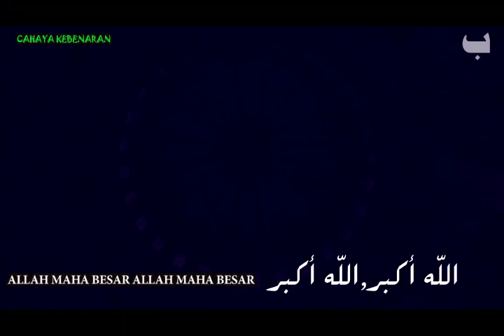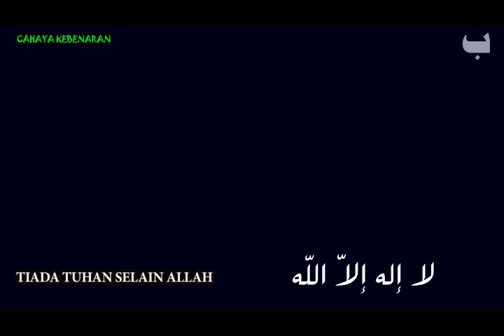AZAN PALING SEDIH DAN PALING MENDAYU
AZAN PALING SEDIH DAN PALING MENDAYU DAN YANG PALING SAYA MINAT UNTUK DENGAR... BAGI SAYA BILA AZAN INI KUMANDANG..IA DAPAT SEDIKIT SEBANYAK MENENANGKAN HATI.